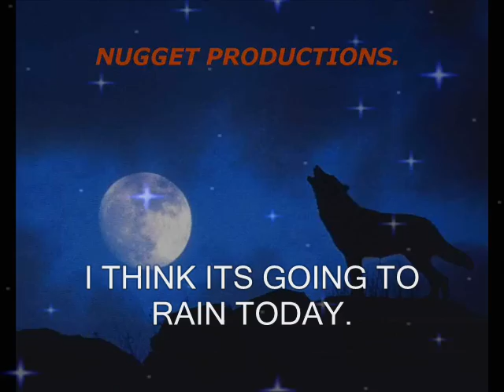JOE COCKER - I THINK ITS GOING TO RAIN TODAY.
Lyrics to I Think It's Going To Rain Today:WRITTEN BY RANDY NEWMAN
I think it's going to rain Broken windows and empty hallways
A pale dead moon in the sky streaked with gray
Human kindness is overflowing
And I think it's going to rain today

Scarecrows dressed in the latest styles
With frozen smiles to chase love away

Lonely, lonely
Tin can at my feet
Think I'll kick it down the street
That's the way to treat a friend

Bright before me the signs implore me
To help the needy and show them the way